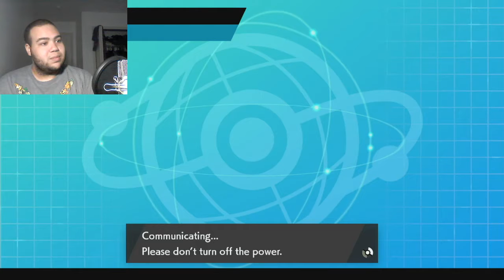We Gonna Make it Rain - Pokemon Sword and Shield Ranked Battles #1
I finally made a Pokemon video lmao, bout time

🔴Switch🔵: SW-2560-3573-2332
👾Steam👾: GravityTheGhost